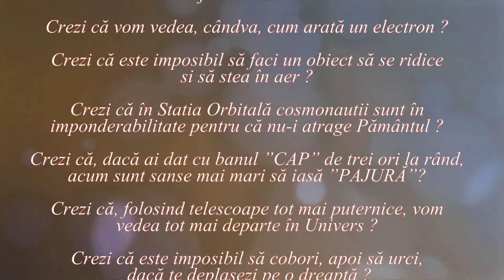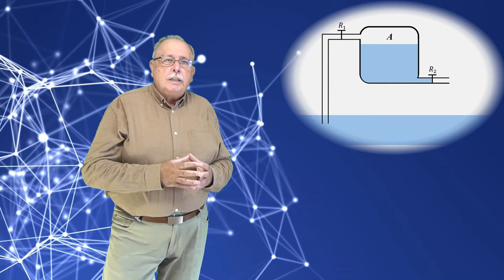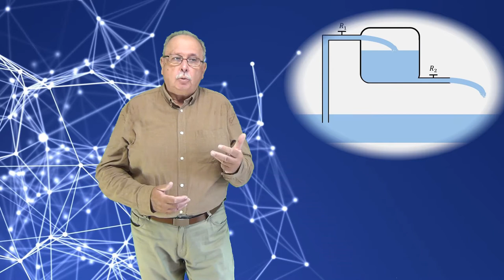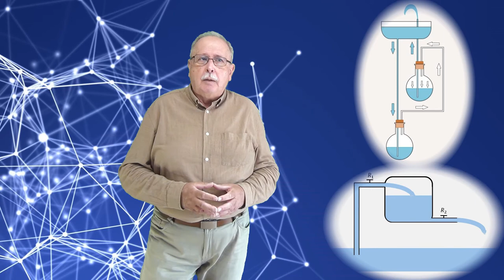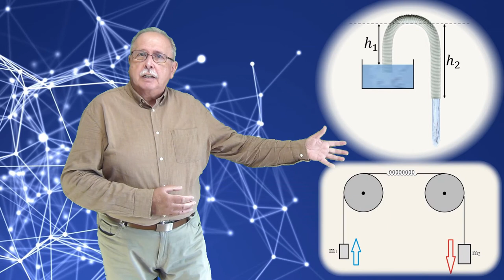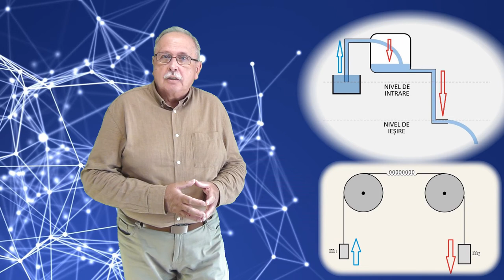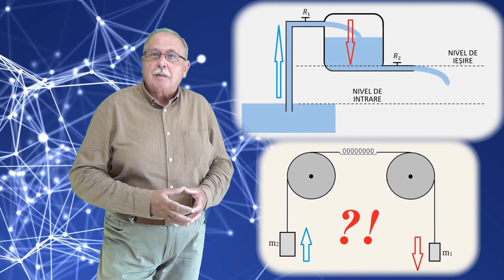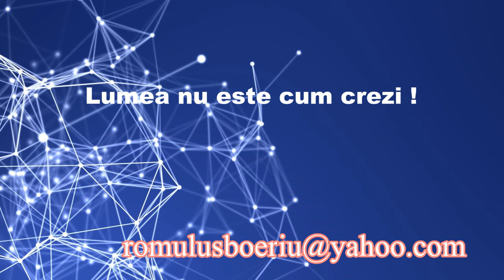POMPĂ ? (FREE ENERGY PUMP ?) (Lumea nu este cum crezi ! _ 30)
Materialul demonstrează faptul că dispozitivele prezentate pe Youtube ca fiind pompe care ridică apă fără să folosească energie nu au cum să funcționeze.
Demonstrația se face prin analogie cu un sistem de două corpuri legate printr-un fir care trece peste un scripete.